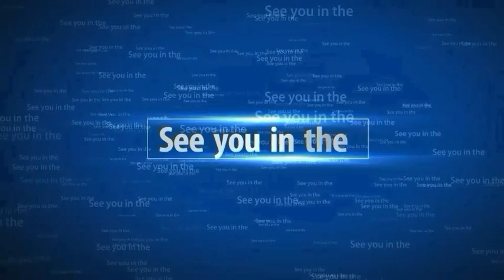Waqar Younis Bowling Action copy same to same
Cricket
Cricket fans
DOSTO is video main me na waqar younis ki bowling action copy kia hai